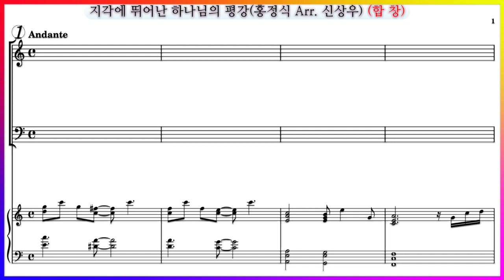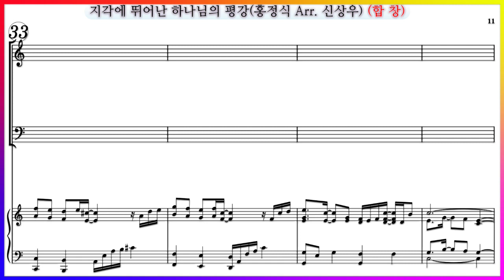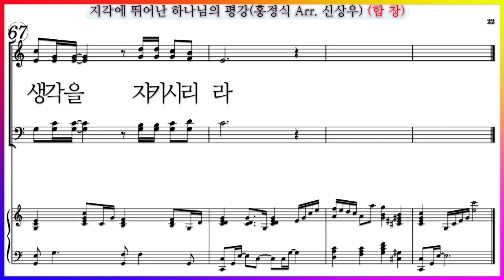【합창】지각에 뛰어난 하나님의 평강(홍정식 Arr. 신상우) / 아무것도 염려하지 말고 오직 기도와 간구로 아뢰라 파트연습 악보동영상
두란노선정 성가합창곡 Vol1 NO.10 수록곡
지각에 뛰어난 하나님의 평강(홍정식 Arr. 신상우) The Peace of God, Which Passeth All Understanding

✔지각에 뛰어난 하나님의 평강(홍정식 Arr. 신상우) 파트연습 7곡모음

지각에 뛰어난 하나님의 평강(홍정식 Arr. 신상우) 파트연습 링크입니다.

지각에 뛰어난 하나님의 평강(신상우편곡) 가사

아무것도 염려하지 말고 오직 기도와 간구로 아뢰라
아무것도 염려하지 말고 하나님께 감사로 아뢰라

지각에 뛰어난 하나님의 평강
그리스도 안에서 임하리라
너희 맘과 생각을 지키시리라

그리스도안에서 임하리라